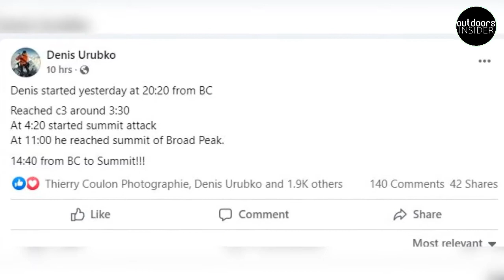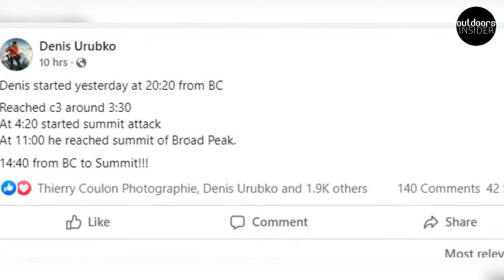First summit on Broad Peak - 2022 | Denis Urubko climbs Broad Peak in 15 hours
Russian Polish Denis Urubko made a first summit of the season to Broad Peak on 19th July. He made the entire summit from base camp in under 15 hours.